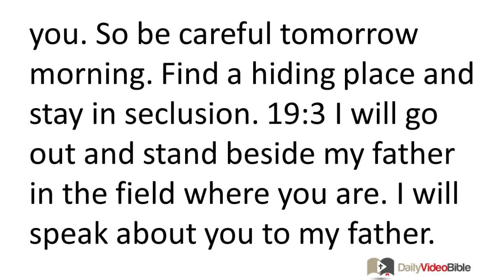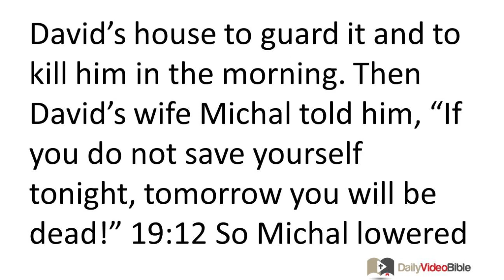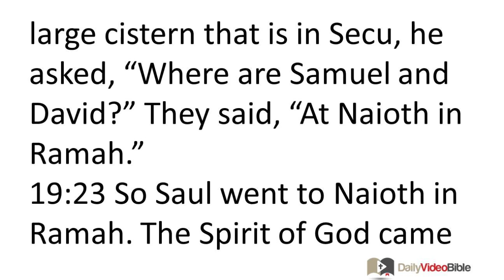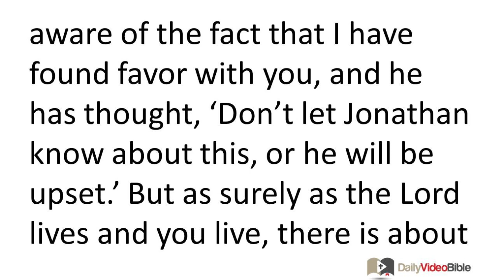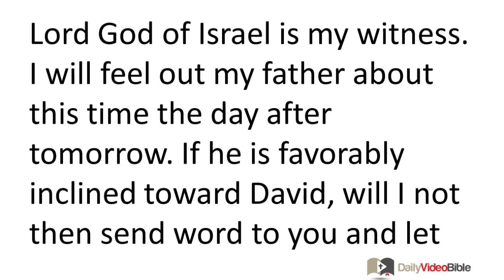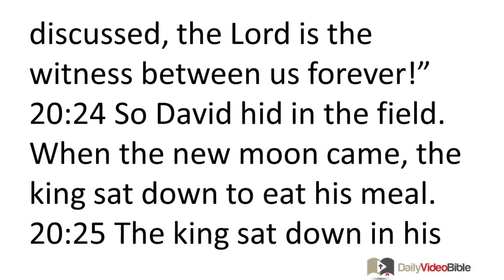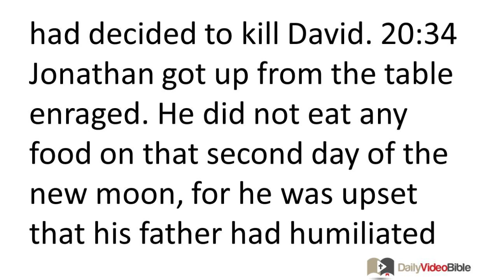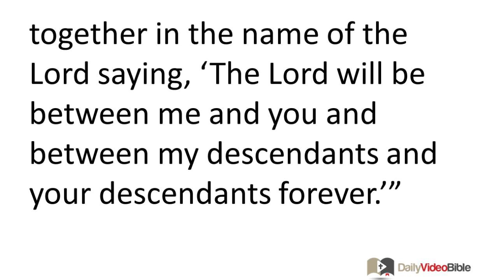May 6 1 Samuel 19 and 20 Old Testament for the Daily Video Bible DVB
1 Samuel 19:1-12 - Saul Repeatedly Attempts to Take David's Life
19:1 Then Saul told his son Jonathan and all his servants to kill David. But Saul's son Jonathan liked David very much. 19:2 So Jonathan told David, "My father Saul is trying to kill you. So be careful tomorrow morning. Find a hiding place and stay in seclusion. 19:3 I will go out and stand beside my father in the field where you are. I will speak about you to my father. When I find out what the problem is, I will let you know."
19:4 So Jonathan spoke on David's behalf to his father Saul. He said to him, "The king should not sin against his servant David, for he has not sinned against you. On the contrary, his actions have been very beneficial for you. 19:5 He risked his life when he struck down the Philistine and the LORD gave all Israel a great victory. When you saw it, you were happy. So why would you sin against innocent blood by putting David to death for no reason?"
19:6 Saul accepted Jonathan's advice and took an oath, "As surely as the LORD lives, he will not be put to death." 19:7 Then Jonathan called David and told him all these things. Jonathan brought David to Saul, and he served him as he had done formerly.
19:8 Now once again there was war. So David went out to fight the Philistines. He defeated them thoroughly and they ran away from him. 19:9 Then an evil spirit from the LORD came upon Saul. He was sitting in his house with his spear in his hand, while David was playing the lyre. 19:10 Saul tried to nail David to the wall with the spear, but he escaped from Saul's presence and the spear drove into the wall. David escaped quickly that night.
19:11 Saul sent messengers to David's house to guard it and to kill him in the morning. Then David's wife Michal told him, "If you do not save yourself tonight, tomorrow you will be dead!" 19:12 So Michal lowered David through the window, and he ran away and escaped.